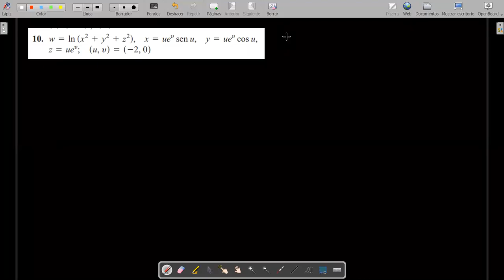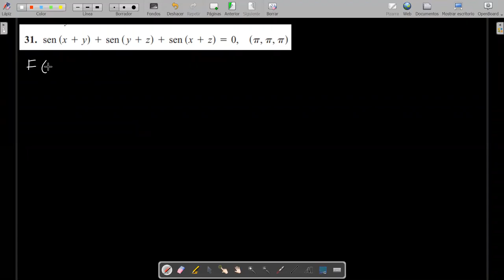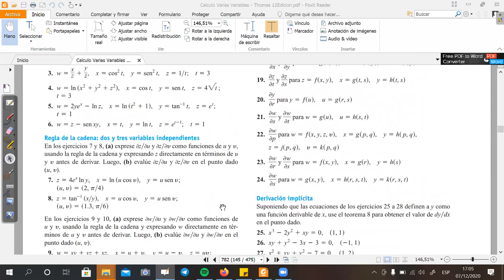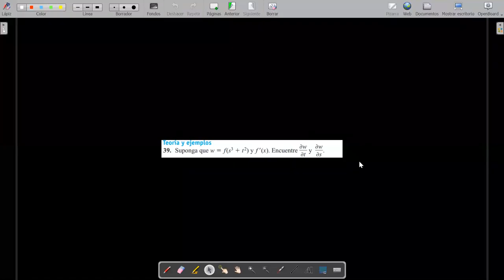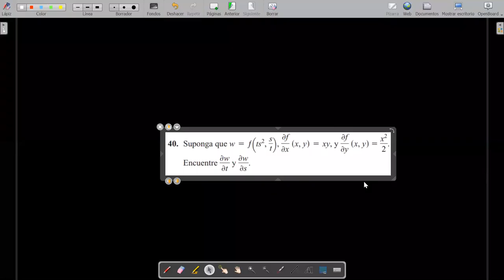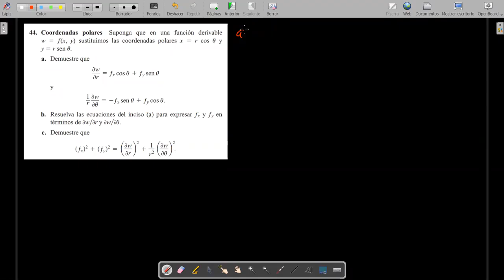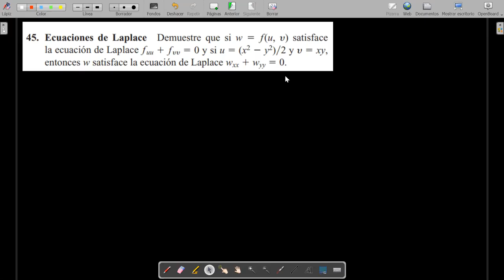057 Regla de la cadena 7 12 2020